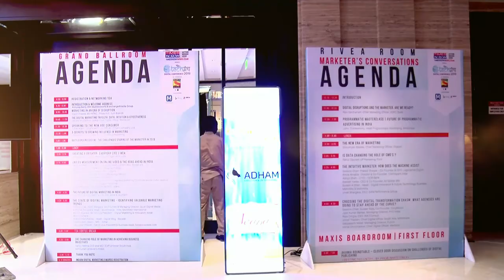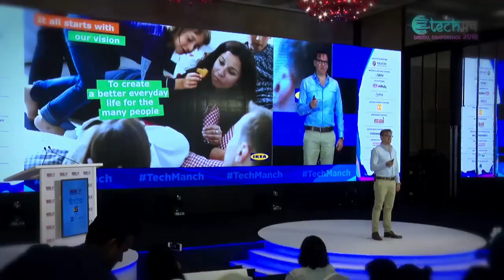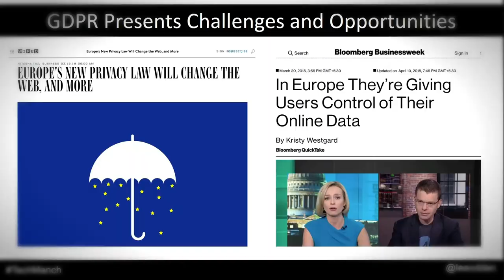Marketing experts share their experience at TechManch IDMA 2018